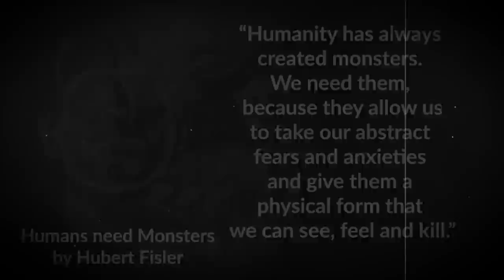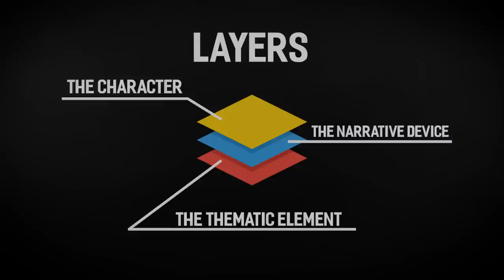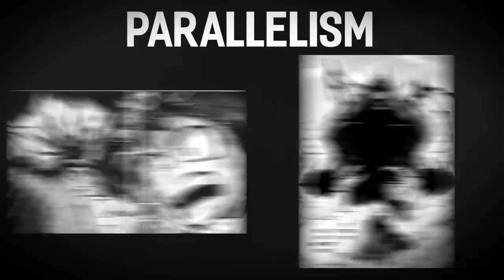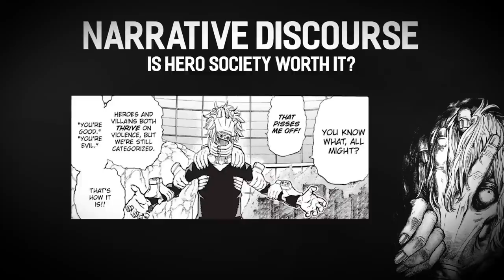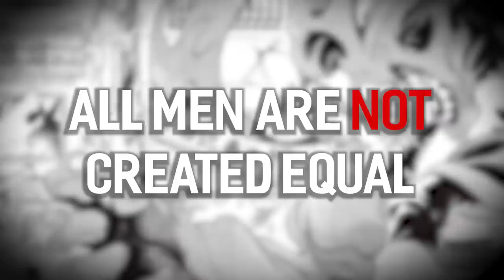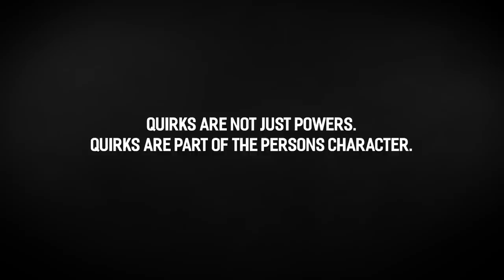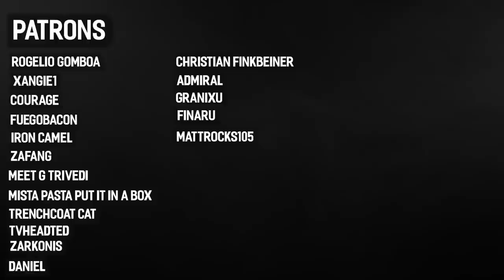The Perfection of Tomura Shigaraki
Plus Chaos.
MHA Volume 1

Timestamps:
00:00 - Monsters
01:45 - Introduction
03:56 - Part 1: Shigaraki, the Character
18:55 - Part 2: Shigaraki, the Narrative Device
24:40 - Part 3: Shigaraki, the Thematic Element
38:07 - Conclusion